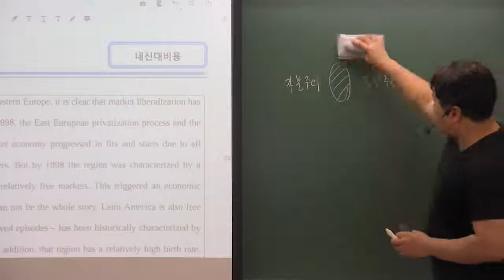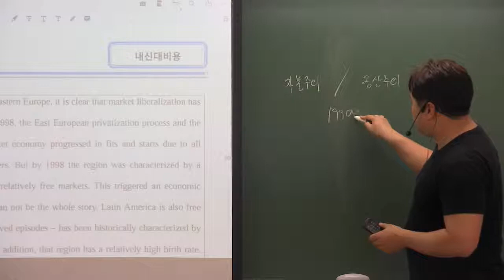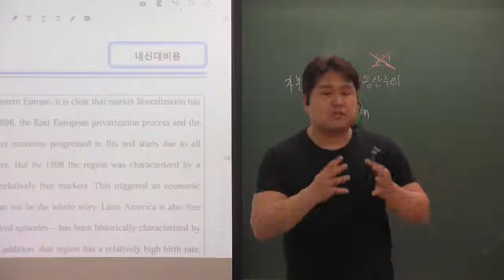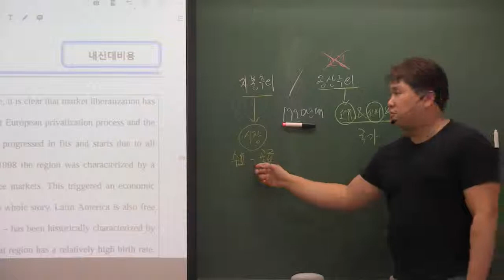올림포스(1) 11강 2번 배경설명_ 한번만 들으세요. 자본주의와 공산주의???